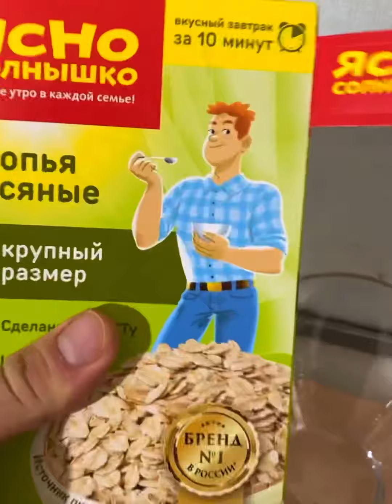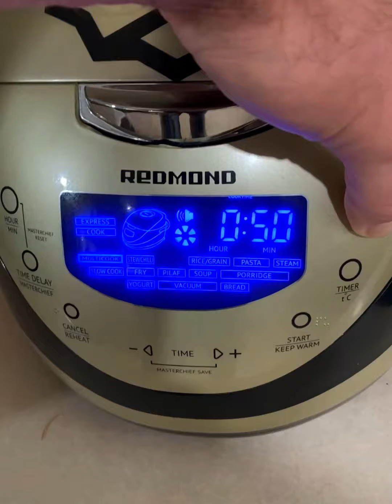დღიური #2 მასაში მომატება